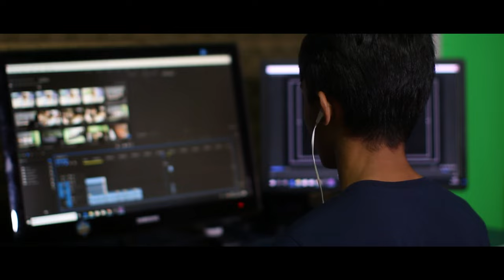MY FIRST VLOG - WHO AM I :)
Hi guys, I'm Anurag Pruthi. I'm travel Film Maker);
I Want   to travel   the world   and   film it.
Traveller Film Makker and Storyteller.